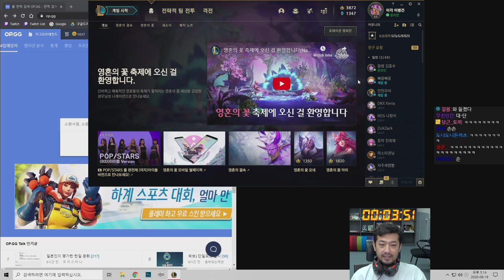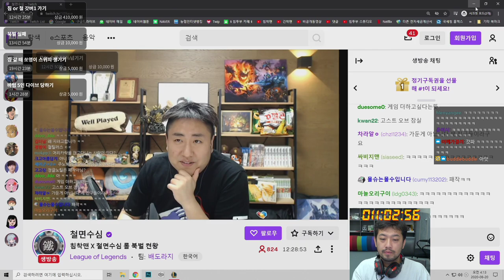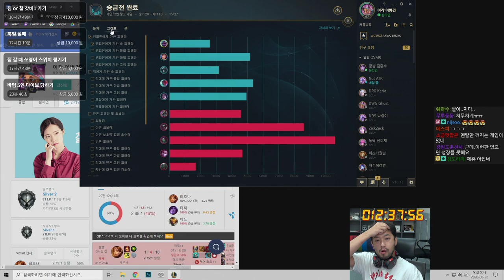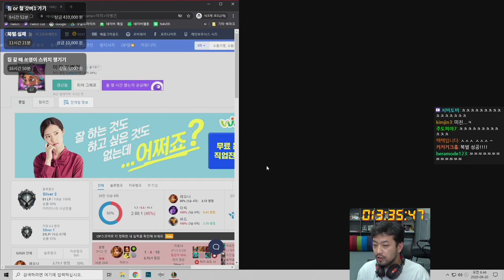2020년 08월 19일 | 철면수심X침착맨 롤 실버1 북벌, 당구와 체벌, 머리카락 이야기